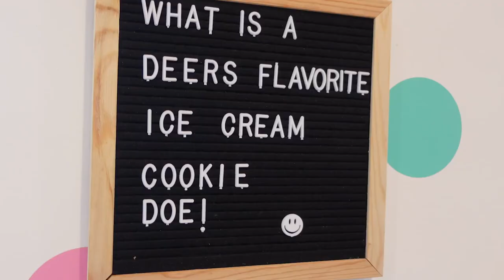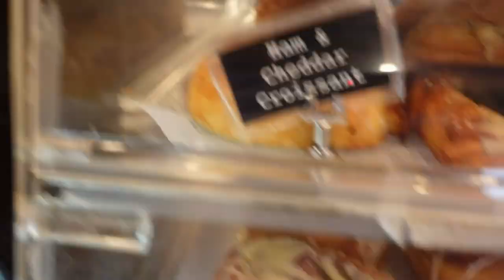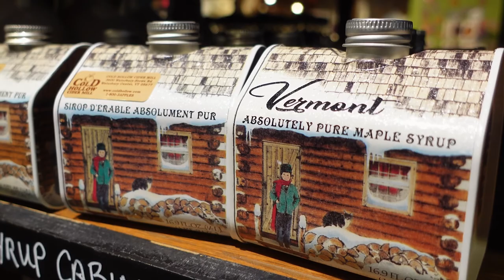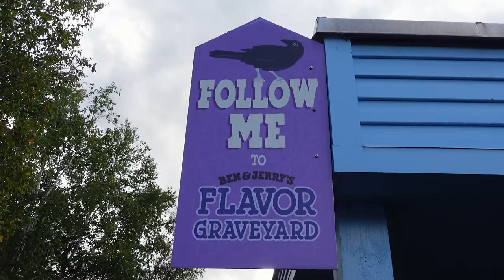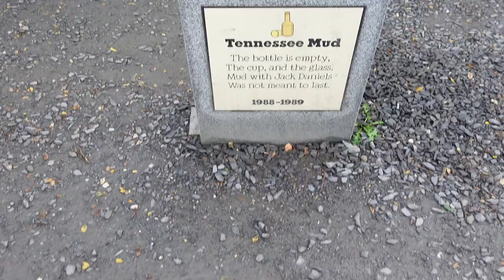Stowe, Vermont USA | BEN & JERRYS FACTORY TOUR and Von Trapp Family visit (2022) | Ep 48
Find out how we managed to travel return to Boston on reward points?

Join us on our travels! About this episode:

In the beautiful town of Stowe in Vermont we have a lazy morning and decide to have a look around the town of Stowe. We stop of at PieceMeal Pies for a bite to eat, pie and mash and you just can't go wrong! After filling our tummies we head off and find a local ice cream store Stowe Sweets to complete our lunch 😋.

We then head off around Stowe to look at the local attractions and stumble across the Red Covered Bridge and the Trapp Family Lodge where Louise gets all overcome with finding this little treat...she is a massive Sound of Music fan 🎶.

When we got back from our little adventures, the kids wanted to do smores...so off they went and created a fire with the wood from the woods behind the AirBnB. Bear Grylls eat your heart out!

The following day us parents (Louise & Mark) head out to Stowe for a cheeky pre breakfast coffee and then head down to Waterbury Reservoir for some paddle boarding and kayaking. As we deserve a sweet treat (again) we then head off to Cold Hollow Cider House and the swift after over to Ben and Jerrys factory to see how they make such delicious ice cream and to grab a sample before closing down for the day.

Catch us on our next episode where we continue to show you our travels 😃
00:00: Intro to Stowe in Vermont
00:45: PieceMeal Pies ( for lunch
02:10: Ice cream at Stowe Sweets
03:06: Wandering around Stowe, Vermont
03:30: Red Covered Bridge in Stowe, Vermont
04:29: The Trapp Family Lodge visit
06:11: Smores at the AirBnB in Stowe, Vermont
08:19: Running out of the AirBnB to grab a coffee in Stowe, Vermont
09:14: Westbury Reservoir to do some paddle boarding/kayaking/swim
12:50: Cold Hollow Cider House
14:38: Ben and Jerrys Factory Tour
16:06: End of the day...